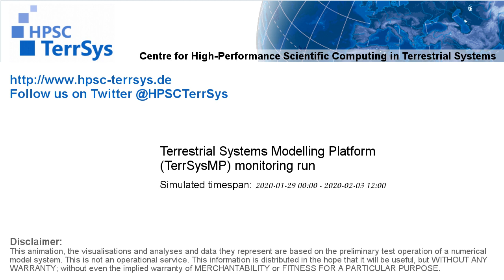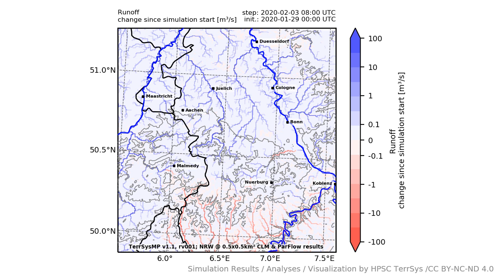TerrSysMP monitoring run 2020-01-29 - runoff - NRW (132h)